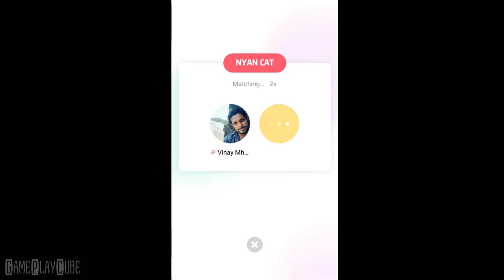Hago (By Hago Games) iOS/Android Gameplay Video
Play Games, Make Friends

~ Special thanks to Hago Games for this Awesome Game ~